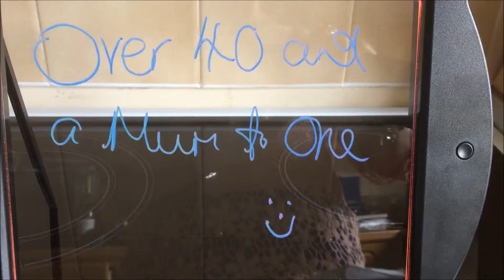Glow Art in Action